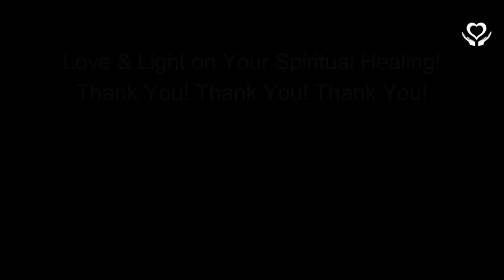Reiki for Gratitude | Energy Healing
Reiki for Gratitude | Energy Healing - Reiki Session from a Reiki Master Teacher. 🔻MORE INFORMATION🔻

This Reiki session is intended to assist you improve your physical and mental well-being by increasing the feeling of Gratitude,

- Lany

reiki | distance healing | clearing energy with reiki | reiki for wellbeing | reiki therapy | reiki for gratitude | energy healing l reiki energy healing